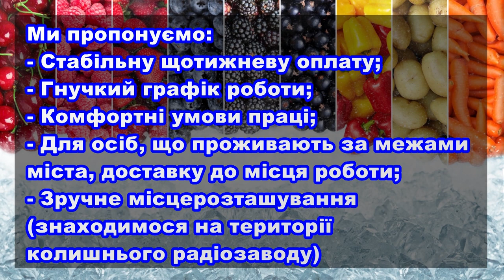Виробничому підприємству (м. Сміла) терміново потрібні різноробочі на ручну чистку овочів та ягід